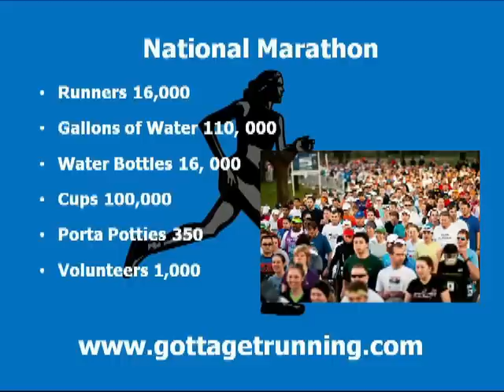Gotta Get Running #10 | National Marathon | Part 2 of 2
Featuring: Sun Trust National Marathon and Care First Blue Cross Blue Shield National Half-Marathon
Guest: Elyse Braner, Manager of Endurance Sports
Hosts: Chris Farley, Phil Hargis
Director: Steve Mullen
Facilities Provided by: Fairfax Public Access
Description: Chris and Phil talk to Elyse about the 2011 running of the National marathon and Half-marathon.